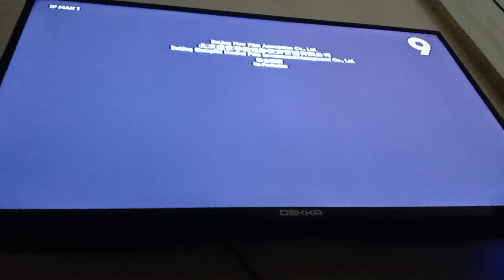IP Man 1 TV9 Outro